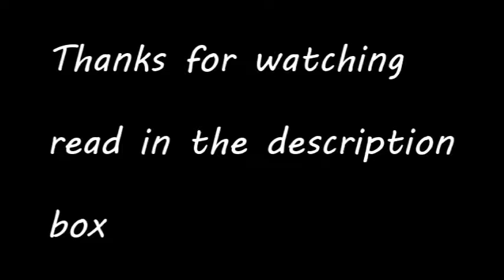Jamaica's National dish, Ackee And Saltfish Recipe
Ackee and saltfish is the national dish of Jamaica. Ackee is from Africa. This video teaches you how to prepare ackee and saltfish using fresh ackee
ackeeandsaltfish yardcookingandvlogs